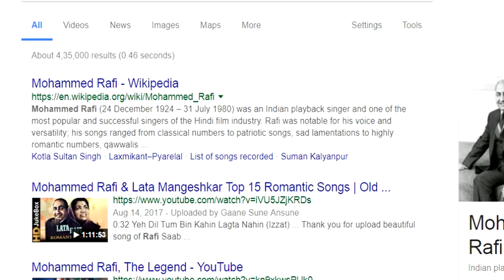Mohammed Rafi's 93rd birthday Celebrates google doodle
24 December 2017 - Mohammed Rafi's 93rd birthday Celebrates google doodle

In the early 1930’s, a little boy named Pheeko would wait for a traveling fakir to stop by his home village of Kotla Sultan Singh and follow him on his rounds, imitating his chants as they went along. Later, living in the cultural and film hub of Lahore, Pheeko hummed songs during work at a relative’s barber shop. Customers noticed his talent – as did his brother, who arranged for Pheeko to train under Ustad Abdul Wahid Khan in the face of immense opposition from their father.

Pheeko grew up to be Mohammed Rafi, the king of playback singing in India. Pheeko has nearly five thousand songs to his credit across a range of genres (including romantic ballads, rock and roll, and classical music) and languages (including Hindi, English, Arabic, Persian, Sinhalese, Creole, and Dutch).

The dreamy romance of ‘Chaudhvi ka Chand’ won Rafi his first Filmfare award in 1960, to be followed by five more. In 1977 he was awarded the National Award for ‘Kya Hua Tera Wada.’ He was feted by the Indian government with the Padma Shri in 1967.

Today’s Doodle by Mumbai-based illustrator Sajid Shaikh depicts Rafi as the king of playback singing in Bollywood. It shows the journeys of famous Rafi songs as they progressed from the studio, onto the silver screen and into the hearts of fans forever.
Mohammed Rafi birth anniversary: Remembering his top 5 songs that prove he was master of all genres.

It has become a cliche to say that music is timeless, but when you listen to Mohammed Rafi’s songs, you know that, cliche or not, it is true. From bhajans to qawwalis and ghazals to romantic songs, Rafi explored every music genre under the sky and with absolute perfection. With a voice that the Gods did not give to angels, Rafi was the master of all trades! Even today Rafi’s songs resonate with us. You can see even millennials listening to his romantic songs and his bhajans like “Shirdi Wale Sai Baba” sounding off in temples. So what makes Rafi so relevant half a century after he was in his prime? Why does his voice still reverberate in our ears? I explain through his top five songs. This is a personal list and it was supremely difficult to select these songs. But, well, here we go: